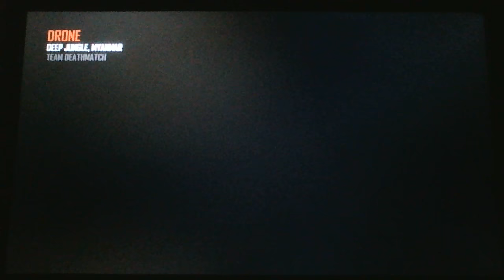Call of Duty Black Ops2 (Wii U) Team Death Match112